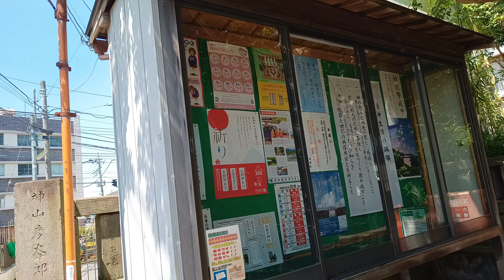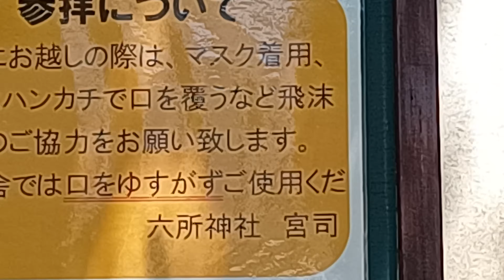Tokyo trip02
8/4(金) 20:48更新

保険証廃止「点検作業見て判断」
1768
自民・秋本真利議員が離党の意向
NEW
677
麻生氏が訪台へ 蔡氏と会談調整
NEW
73
無痛分娩で31歳死亡 和解が成立
559
ゴキブリ混入 セブンおにぎり回収
NEW
1424
208cm165kg ラグビー界逸材の高1
NEW
191
藤田ニコルと稲葉友が結婚
1491
ニコル結婚 プロポーズは稲葉から
155

天ぷら総理, 不況と言わせないメディア操作、文春チルドレン、ジャニーキムたっ君、山手線大井町駅構想、京浜東北線大崎駅構想、静岡県内こだまのみ停車化構想、余った税収で株を買うってどういうこと？ドラゴンクエストビルダーズ2、ドラクエ、ウクライナ、コロナ、安倍教信者、トランプ、バイデン、　プーチン、ドローン、　男はつらいよ、消費税は利権の塊,、電通政治、利権のためだけの値上げラッシュ　　都知事Colabo、おすすめ、切り抜き、ルーティン、こうなります、爆誕、マスク依存症、】、【、ルフィー、ＷＢＣ,高市、グーグルテレビ局買収？、ザイム心理教、歩行者にも厳しい黒タクシー、芸能界闇投資、消費税の孫SZM、とにかく出たがりだけの嫌われエモン、静寂を平気でぶち壊すキャリーバッグを引きずる頭の悪いあなた、自分自身が敏感になっていることに気が付いていないあなた、自己満足のためだけに他人に謝罪を求めるあなた、ウラゴネ付き正式採用、相棒金田一化構想,ビックシテイーグリーン、エロヨガ、図に乗る生き甲斐ユーチュバー、安易な音楽ビジネスが付いてくるランドアニメ、人生の経験を活かせない老人たち、人力IT, ジオラマ食堂、、ヤミナベ　、闇鍋　、山田社長、闇鍋ジャーナル、イッキ見,ゼレンスキー、サミット、広島.バフムト,蛭子能収さんかと思えば天皇だった、メイドインチャイナの日本政府、ユーチューブで遊ぶ国会議員、プリゴジン、岸田増税マルクス主義、電子書籍とドライアイ、戦争依存症,領土欲張り国家,サムネにイチイチ自分の顔ユーチューバー、独裁化インフルエンサーの悲劇、広告代理店にハメられた芸能人,岸田NG,秦氏、ユダヤ、増税の一番の仕返しとは、まるでサークルやクラブ趣味道楽三昧な公共事業,週刊誌と広告代理店とタレントの自作自演ショー。ITを知り尽くしているはずなのにYouTubeに頼っているヒト,自作自演のトラブルショー」、木原、ネタ切れユーチューバー、